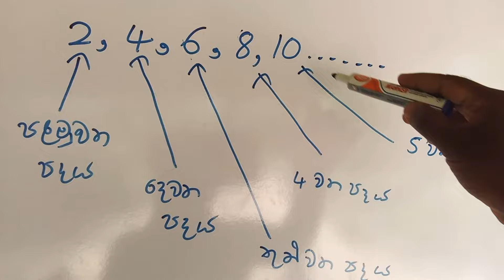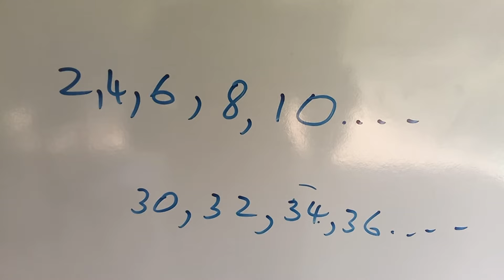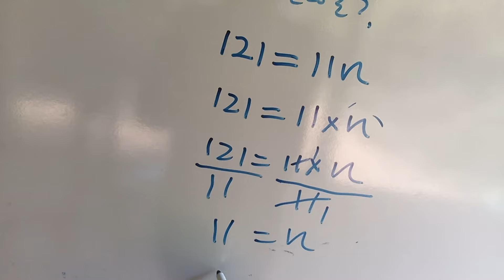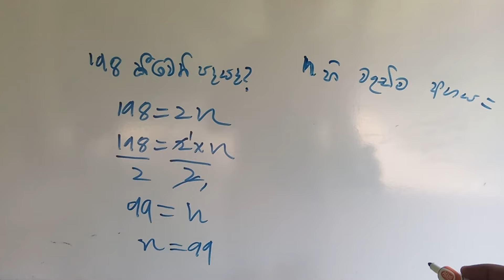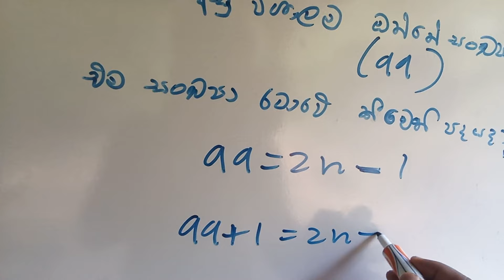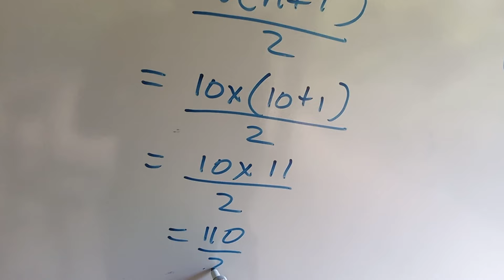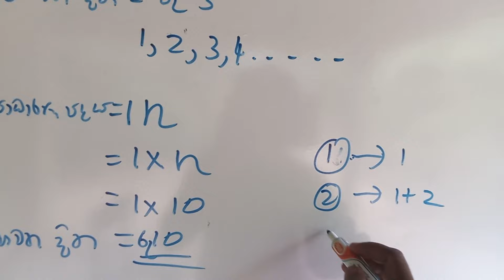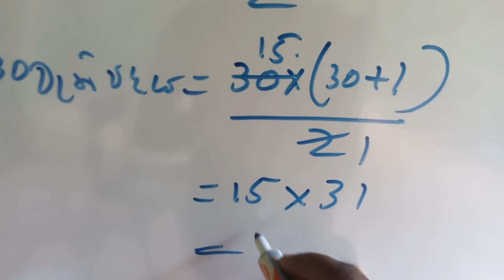grade 8 maths/ 01 සoඛ්‍යා රටා